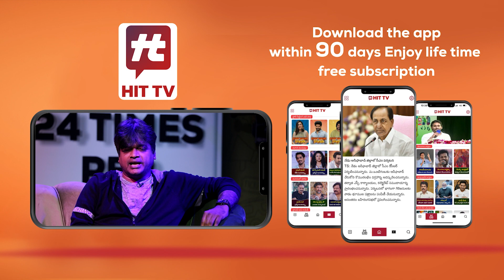పురాతన ఆలయాన్ని కూల్చేసిన కేజ్రీవాల్ సర్కార్.. | Kejriwal's Government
Watch : పురాతన ఆలయాన్ని కూల్చేసిన కేజ్రీవాల్  సర్కార్.. | Kejriwal's Government  @HitTVNewsTelugu ​